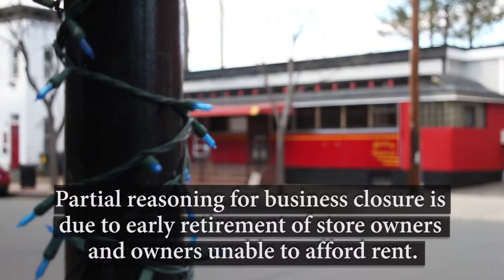Paradise City Press: Economic Indicators in Northampton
Downtown Northampton currently has many vacant storefronts. In this video we take a look at some of the factors as to why